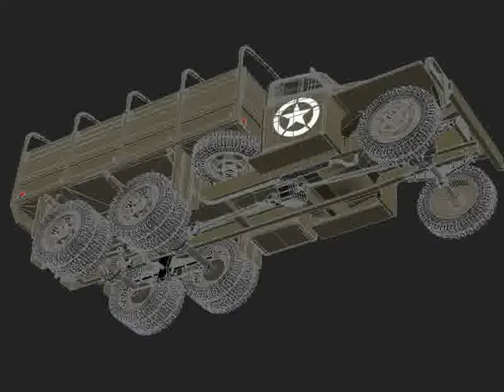3D Model of Studebaker US6 Review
Studebaker US6 3D Model in 3D Studio Max file (.max), available Detailed 3d model of Studebaker US6 29810